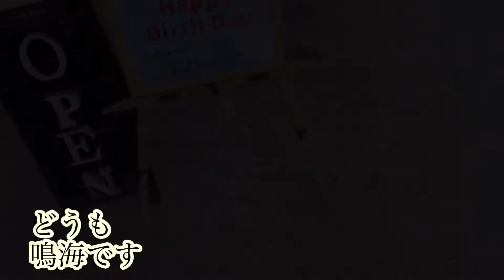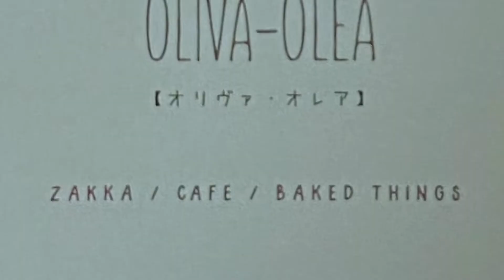【杵築市】パンとお菓子のある雑貨カフェ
〒873-0021 大分県杵築市岩谷１０７２